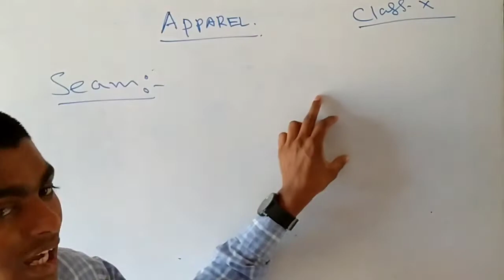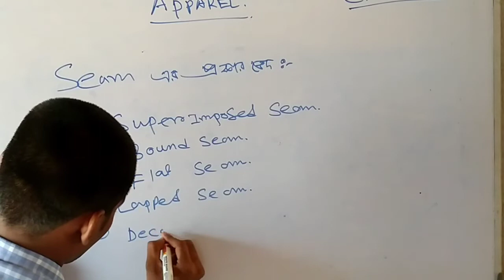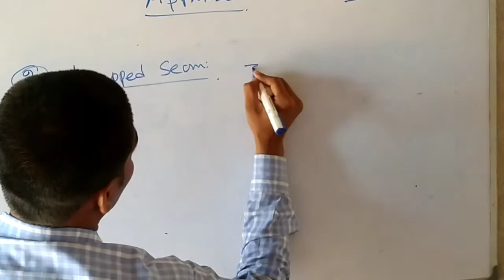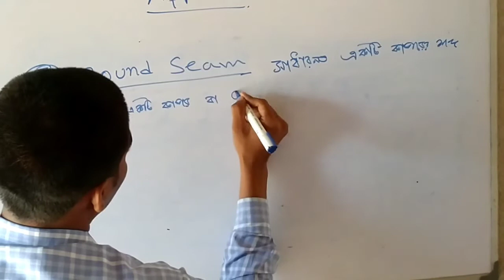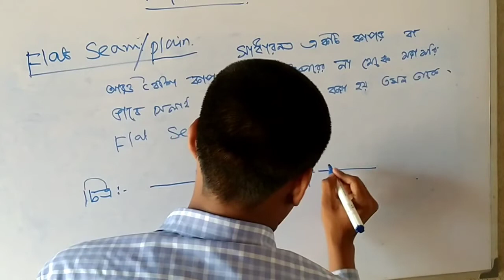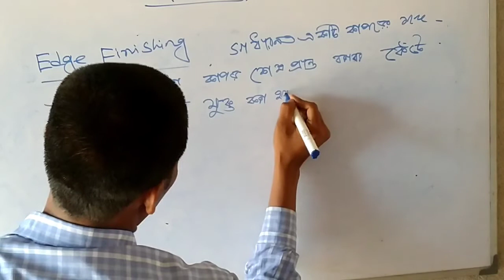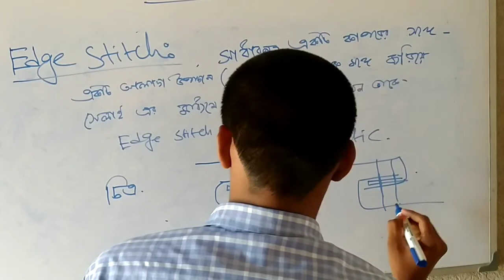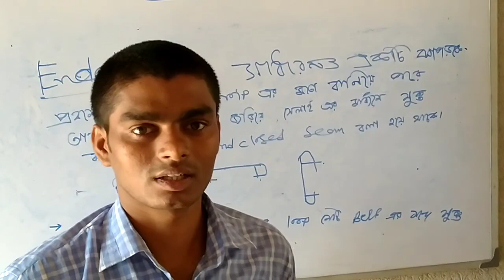Classification of seam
apparel online class for class ten student